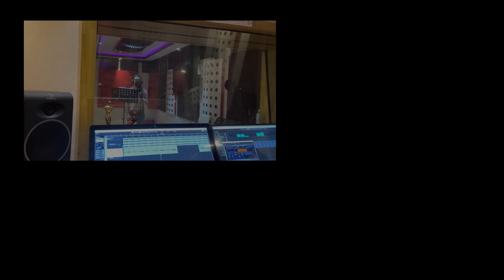ANKHA MA TIMI Official MV ft. Samundra Khatiwada & Kabita Gautam | New Nepali Song 2021-2078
Description

Ankha Ma Timi - New Nepali Music Video ||  Ft. Samundra Khatiwada, Kabita Gautam || New Nepali Official Song 2021

आँखामा तिमी...
Original audio file in MP3 format is available for free

Audio Details

Song: Ankha Ma Timi...
Vocal/Lyrics: Samundra Khatiwada
Music Composed & Arranged by : Shaheed Rahman
Mix & Master : Shaheed Rahman
Studio ( Voice recording ): Siena Studio, UAE

Video Details

Featuring: Samundra & Kabita Gautam
Production Manager: Subash Ghimire
MUA: Wasim Ahmed
DOP/Edit: Shaheed Rahman
Poster: Bishnu Khadka
Producer: Aayan Rai
Screenplay/Direction: Salesh Pillai

Special Thanks To:
Yalla Brothers
Aakriti Gautam
Sudeep Subedi

*Raag Music Nepal is authorized to upload this video. Unauthorized downloading and duplicating on YouTube, Facebook or in any other media platform is strictly prohibited and may lead to claim/ strike by YouTube, Facebook and any other media platform.